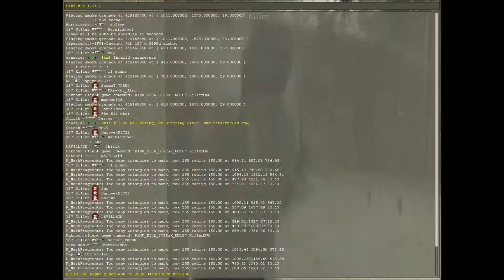187 Killer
Aimbot